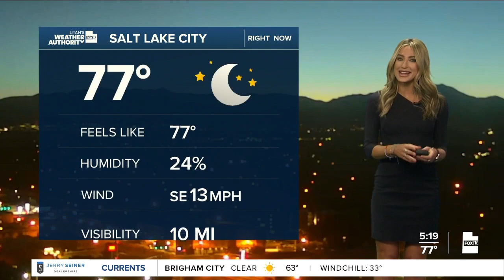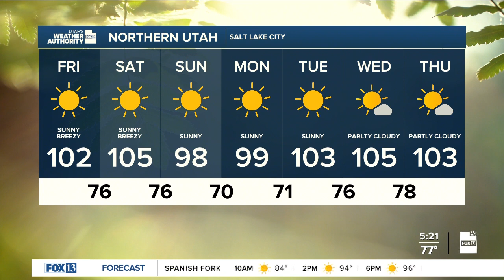Utah's Weather Authority | No break from heat - July 8